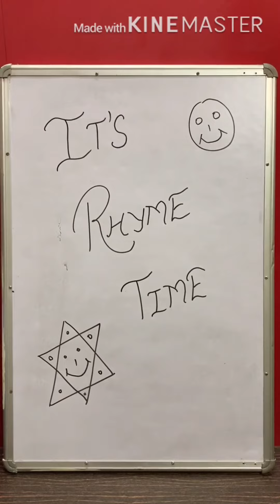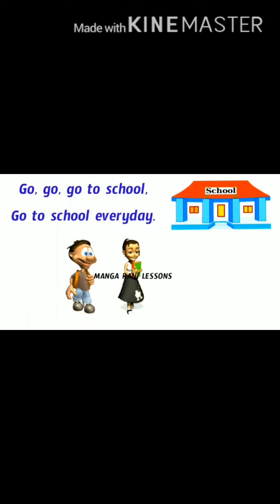Poem Go Go Go to School Class II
English By Kanika Hasija